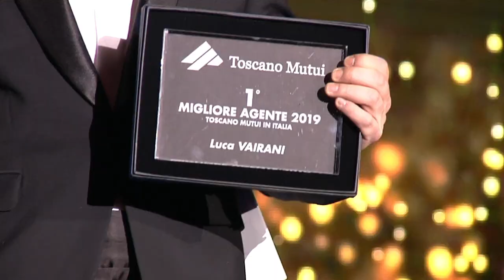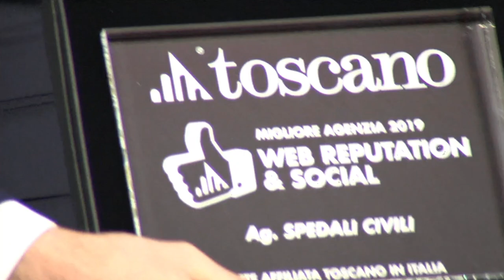Golden Domus Toscano 2019 - 14 dicembre 2019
Ogni anno il nostro Gruppo si riunisce per una serata di gala a Roma, la serata Golden Domus Toscano. Una grande novità di quest'anno è il premio realizzato dall'artista Elvino Echeoni: il Golden Domus, una vera opera d'arte.